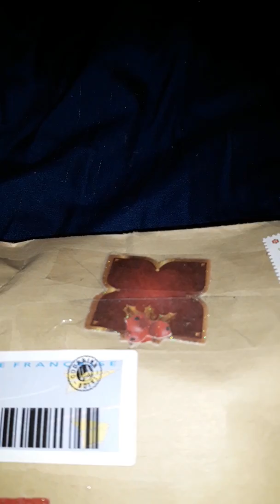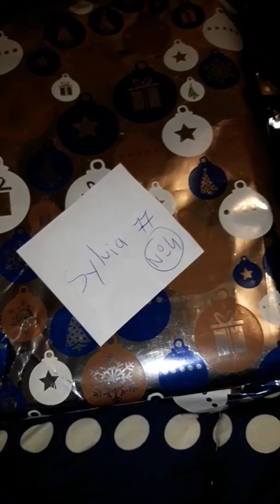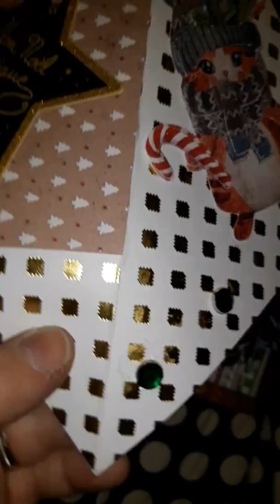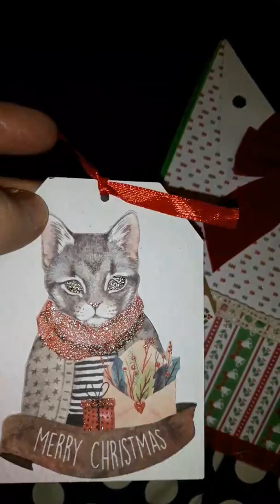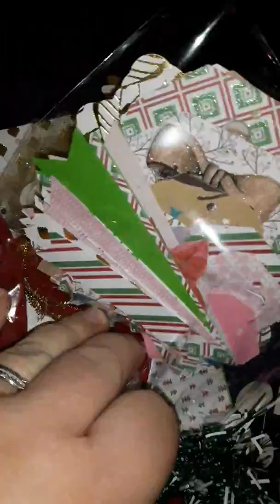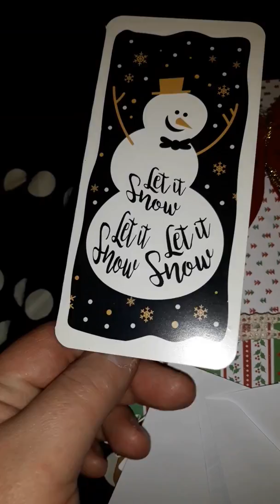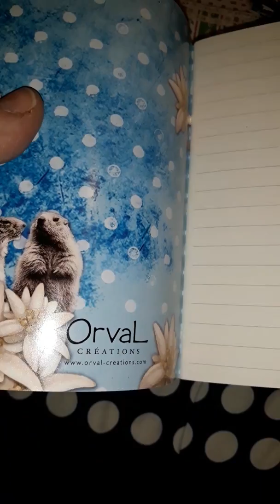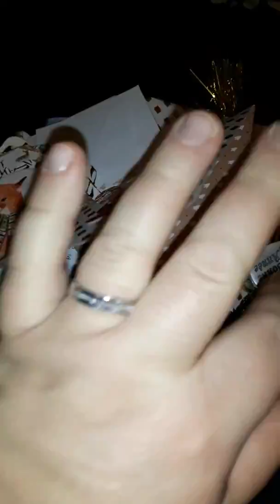Courrier reçu de sylvia loaded enveloppe sur le thème de noël merci